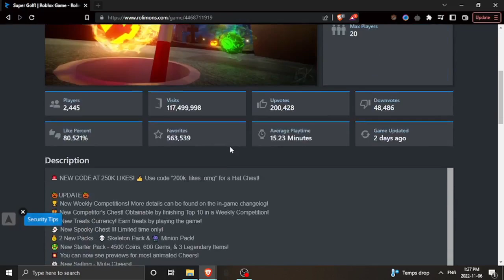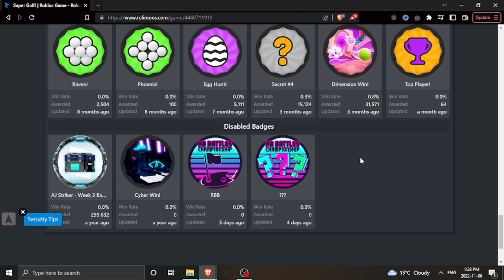RB battles 3 LEAKS!